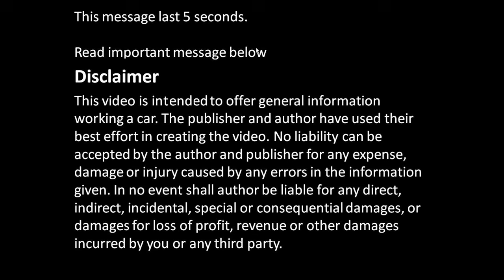How to replace MAP sensor in Toyota Corolla car. Years 1990 - 2002